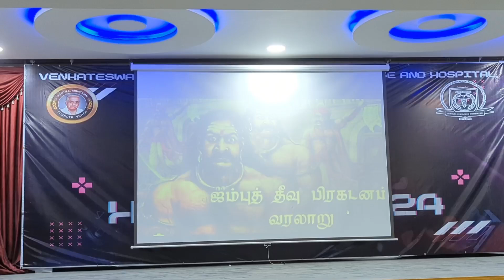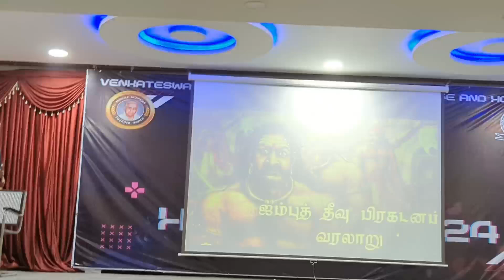Super Fun😅Enjoyable 3rd Year Skit-Jambu Dweep Prakadanam June 2k24 VHMC Venkateshwara homoeopathic